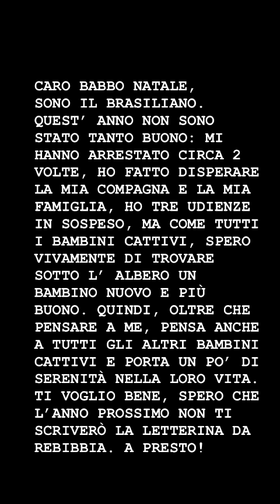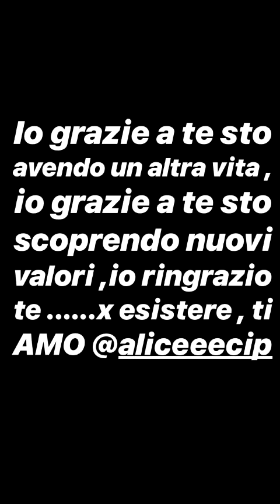Er Brasiliano e Alice la sua Ragazza - il Cambiamento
Er Brasiliano e Alice la sua Ragazza mentre cucina